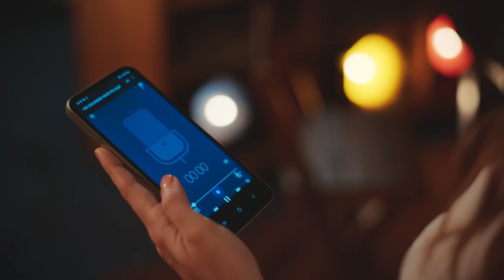Lupita vê Priscila dando em cima do Júpiter e entende tudo errado! | Família é Tudo | TV Globo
Chantal começa a executar seu plano de provar a fidelidade do Júpiter. Lupita flagra Priscila dando em cima dele, entende tudo errado e vai embora aos prantos!

Capítulo 158, 05 de setembro de 2024, quinta-feira.